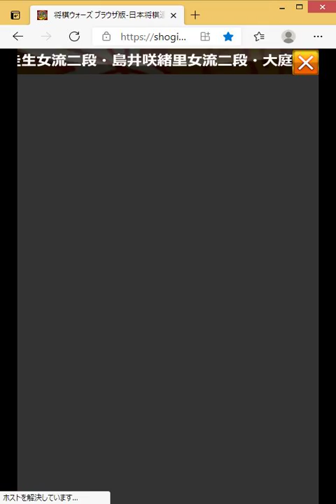I fly in the sky on my own